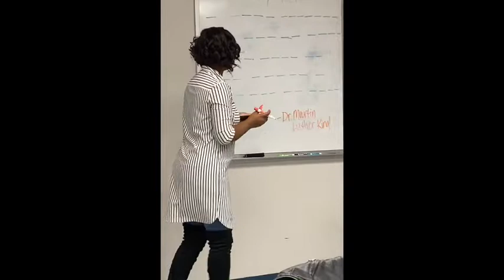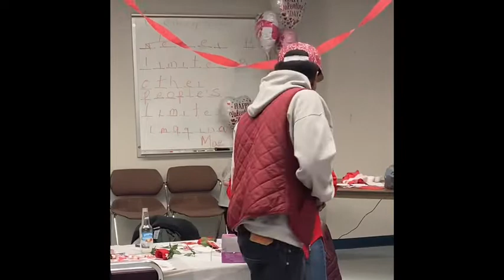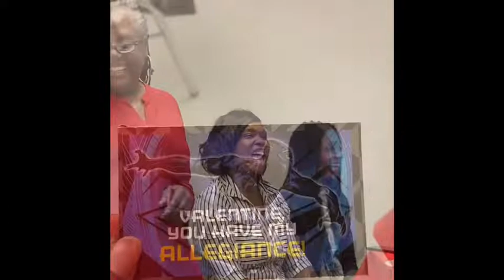Family Game Night.♥️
Hello everyone. If you do or do not celebrate Valentine’s Day... there is always room for love and fun with family and friends.